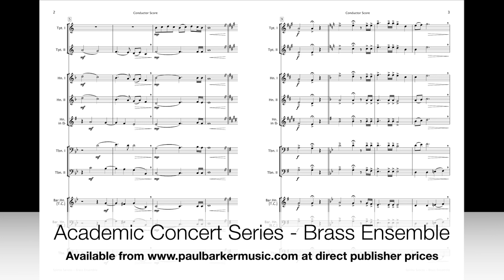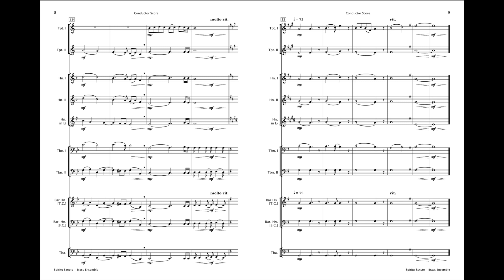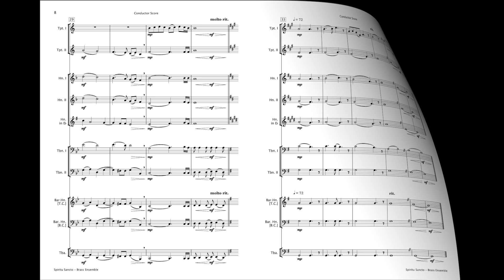Spiritu Sancto [Brass Ensemble]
‘Spiritu Sancto’ is a breathtaking new work for Brass Ensemble that captivates audiences with its dramatic melodic lines. The powerful use of dynamics and tempo creates an immersive experience, taking listeners on a musical journey that evokes a range of extreme emotions. A perfect concert finale, leaving audiences in awe of its profound impact. Also available as part of the three-movement suite, ‘Angelus’.

Duration: 2:30
Occasion: Main Concerts - Festivals - Workshops - Competitions
Instrumentation: Brass Ensemble

Available in the following formats:
Choir & Piano: SSA – SAB – SATB
Choir & Orchestra: SAB/SATB and String/Full Orchestra
Orchestral: Brass Ensemble - String Orchestra - Full Orchestra